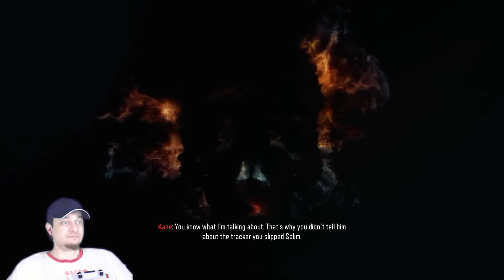Call of Duty Black Ops 3 Part 8 Walkthrough Gameplay Lets Play Live Commentary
Call of Duty Black Ops 3 Walkthrough Gameplay Part 8 includes a Review and Campaign Mission 1: Black Ops of the Single Player Campaign for PS4, Xbox One and PC. This Call of Duty Black Ops 3 Gameplay Walkthrough will include a Review, Zombies, Zombies Story, Weapons, DLC, all Single Player Campaign Missions and the Ending.